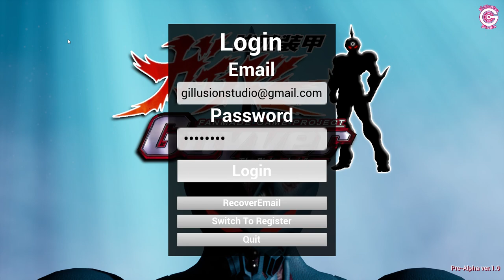Guyver fanmade game v1.0: Basic combos showcase!! | Guyver game v1.0#gameplay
GUYVER FANMADE GAME created by G'-illusion Studio
This game is an actual playable PC game.  It's still under development and keep updating periodically.

Support platform:
PC, Steam Deck / ASUS ROG ALLY, Lenovo Legion Go, OneXFly

*The latest v1.07 has released on: 01-OCT-2023 (Revised on 10-OCT-2023)

[ FREE GAME SUPPORT BY YOUTUBE ADS ]:
Hi guys!  Here's an idea to let all guyver fans support & enjoy a FREE "Guyver fanmade game".  At the same time, this project can also keep evolving in a formally way by all of your "FREE SUPPORT".
My YOUTUBE channel is getting close to the requirements to get monetized.  It's now 1754/4000 watch hrs.  Once this project can get enough budget from youtube ads revenue, the game will be shared publicly as a free game.
Even after reaching 3,000 watch hours, YouTube will unlock the channel's "Super Thanks" feature. Either one-time or long-term backers can continue to download each new version of the game. They can accumulate sponsorships to increase players' A/C levels and enjoy additional game content.
About future development such as: upgrade to PS5 quality, mobile version, online battle, more scenes, characters... etc., it depends on everyone's support and youtube ads revenue. As a game developer, I will try my best to make the game better & more interesting! After the game is released for free, everyone can use this game to promote "Bio-booster Armor Guyver" at will. I hope that Mr. Takaya and the Japanese official will have some good news about manga or anime soon.

[ PC TRICK FOR FREE SUPPORT ]: Open my channel in a new tab(s), then mute the sound & repeat looping guyver game playlist everyday…! Imagine when all fans doing it, a free guyver game spreads all over the world including Japan...Then not only the game itself but everything can happen on Guyver series!…Why not we give it a shot?

"Guyver-The Bioboosted Armor" is a manga created by the famous Japanese manga artist - Mr. Yoshiki Takaya since 1985.  The purpose of this game development is to satisfy fans including myself, and to strengthen and promote the reputation of the "Guyver-The Bioboosted Armor", hoping to increase the motivation of Mr. Takaya, continue to serialize the story, and meet everyone's expectations for many years.
This game was developed by myself only, and it is currently being developed with Unreal Engine4. In order to continue to maintain game development, everyone's support and sponsorship is important. As a solo indie game developer, it's hard to keep a game development without any funding & support.  If this project got enough funding, I can work full-time or even build up a development team, which can make the development progress faster, upgrade to Unreal Engine 5 and improve the game quality to a professional level. When the quality of the game reaches the standard, I will try to contact the related official organization and deal with the copyright fee. I hope this game can be recognized as an official guyver game and release it to all major platforms.

Guyver fanmade game v1.0 has been released since 2021.

DISPLAY HARDWARE SETTING
GPU：NVIDIA GeForce GTX 1060 6GB
CPU：Intel(R) Core(TM) i5-8400 CPU @ 2.80GHz
RAM：16 GB RAM
RES：1920 x 1080, 60Hz
OS: WINDOWS 10